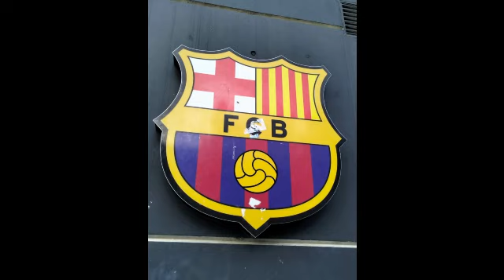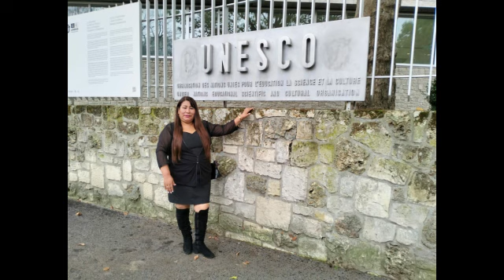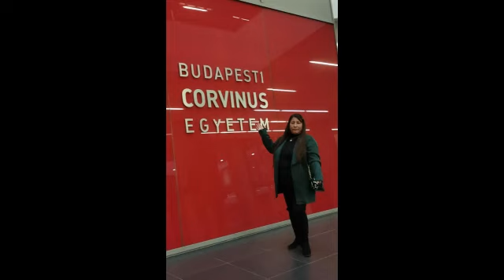FELIZ ANIVERSARIO DE BODAS - 23 AÑITOS - SAÚL EFRAIN Y RODE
FELIZ ANIVERSARIO DE BODAS - SAÚL EFRAÍN Y RODE
 23 AÑITOS DE CASADOS